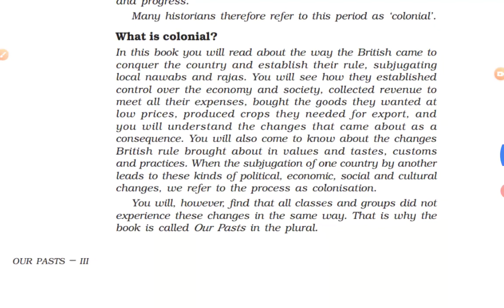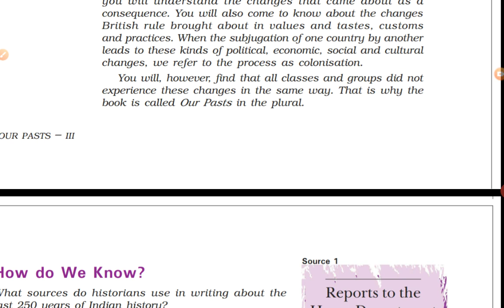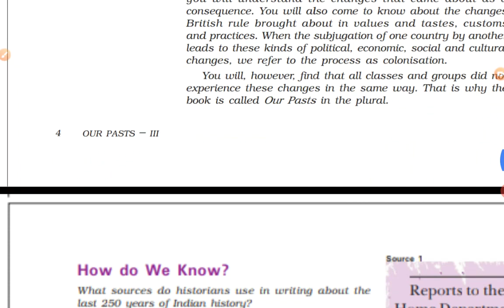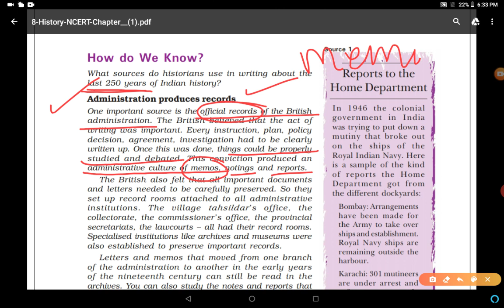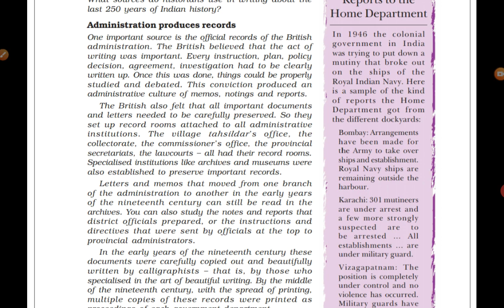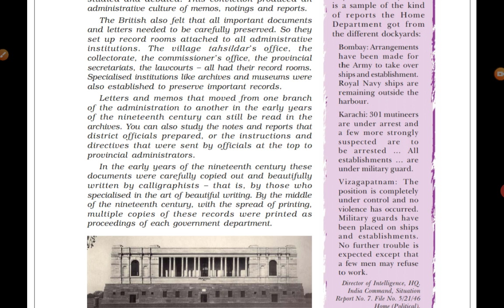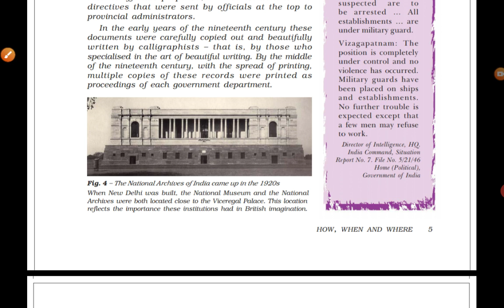History, Ncert(Class-8th)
How, When and Where??Part-2